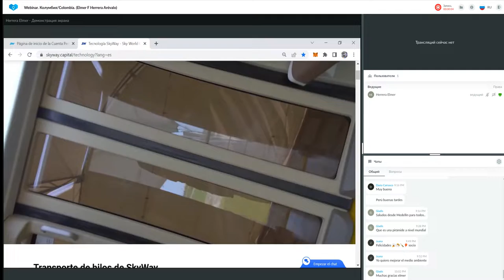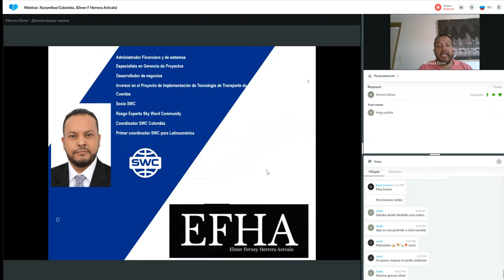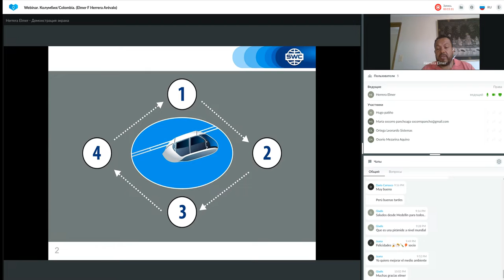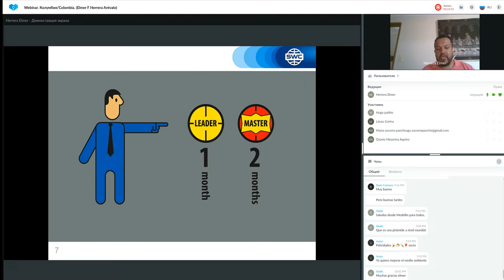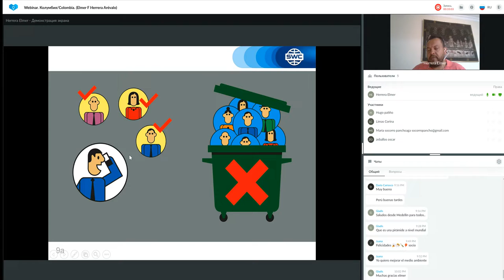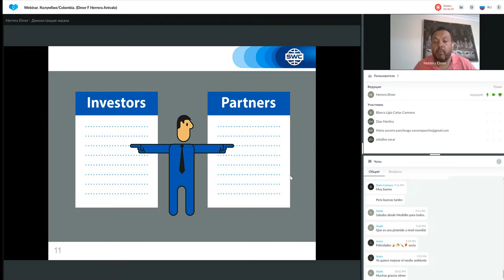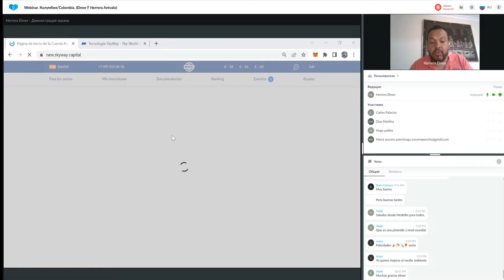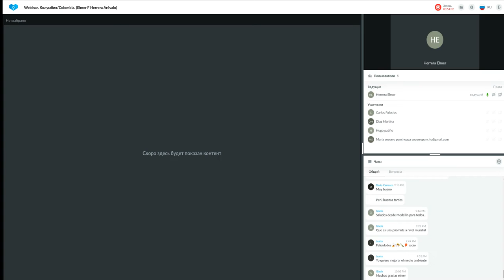Un sistema para construir un negocio exitoso del 28.09.2022. Representado por: Elmer Herrera Arévalo